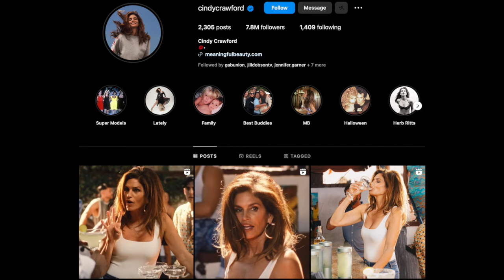Cindy Crawford On Surprising 'One Margarita' Cameo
Graeme O'Neil takes a look at Cindy Crawford's cameo in That Chick Angel's "One Margarita" music vide, which she both promotes her husband's tequila line, Casamigos, and calls back her iconic 1992 Pepsi ad.